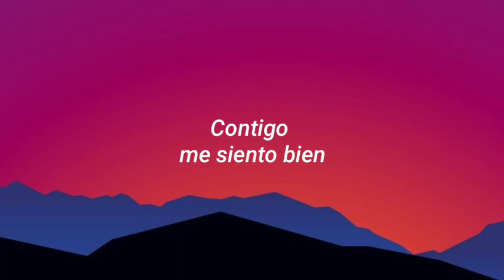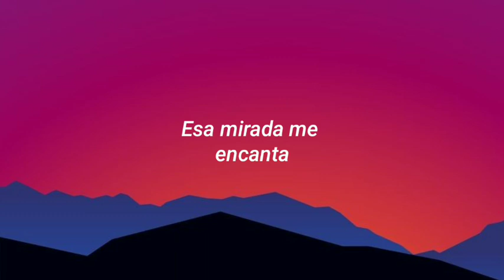Lauri Garcia - Miel (Letra) tú eres el pincel que pinta mi papel, tú llenas de color mi vida